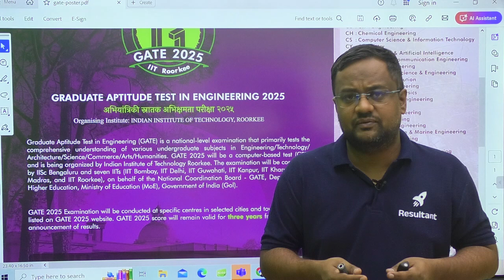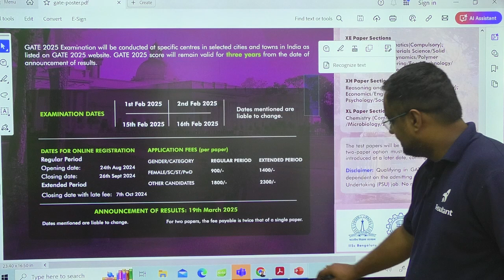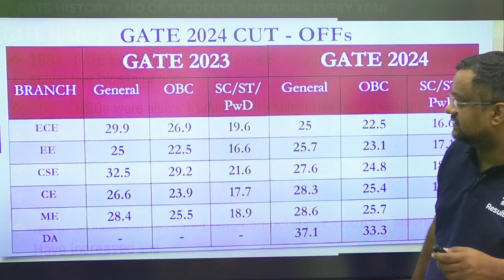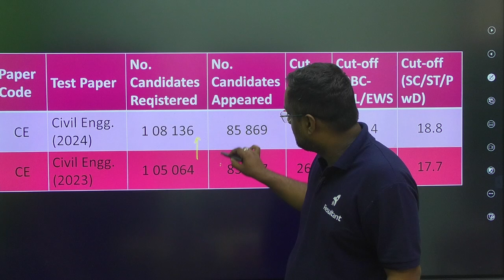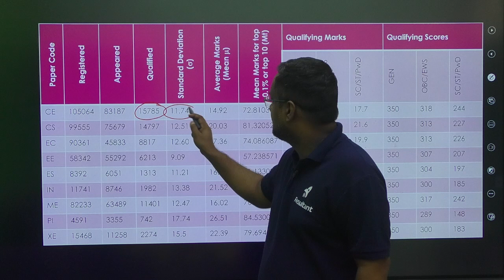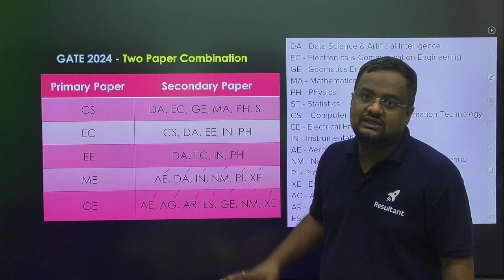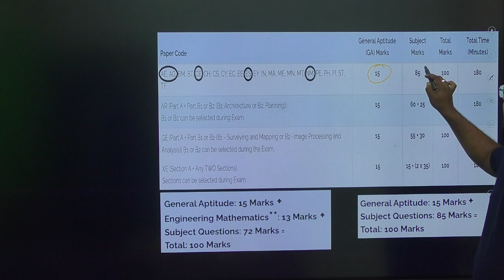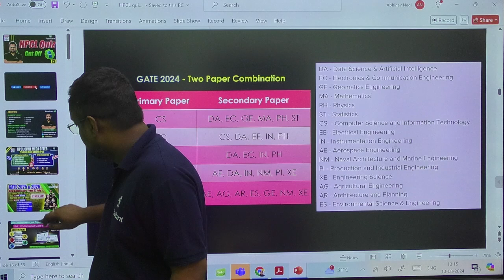GATE 2025 Official Update | Official Advertisement Released | IIT Roorkee Official Update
✔️ Exam Name: GATE 2025
✔️ Topic Name: GATE 2025 Official Update - IIT Roorkee Official Update
✔️ Topics Covered In This Video (By Abhinav Sir):
In this video, our expert educator Abhinav Sir discusses the latest official update released by IIT Roorkee regarding the GATE 2025 exam. As one of the most anticipated exams for engineering students, the GATE exam is crucial for those aiming to pursue higher studies at prestigious institutes like IITs and NITs, or for those looking to secure a position in leading PSUs. Abhinav Sir breaks down the important details from the update, including key dates, any changes in the exam pattern, eligibility criteria, and other essential information that students need to know. He also provides insights into how these updates could impact your preparation strategy and offers practical advice on how to adjust your study plan accordingly. Whether you are a first-time GATE aspirant or someone retaking the exam, this video will help you stay informed and prepared. Don't miss out on this crucial information—tune in and make sure you're ready for GATE 2025!

📞 Abhinav Negi Sir (Civil) 👉 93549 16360
📞 Dheeraj Sardana Sir (Mechanical) 👉 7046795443

gate 2025,
gate 2025 iit roorkee official update
gate 2025 preparation,
gate exam,
gate 2025 official update release date,
gate 2025 official update date,
gate 2025 official update pdf download,